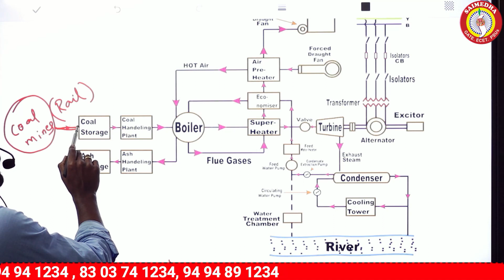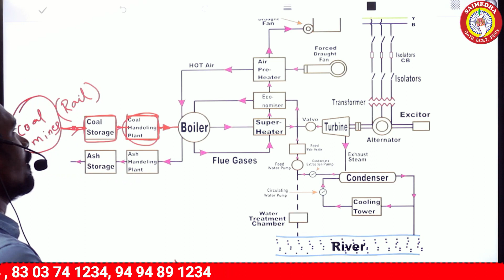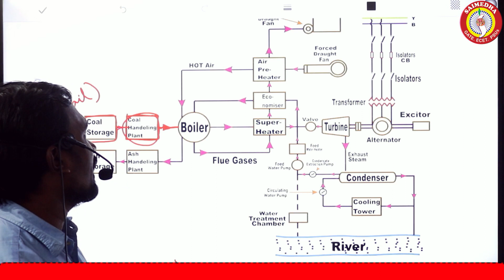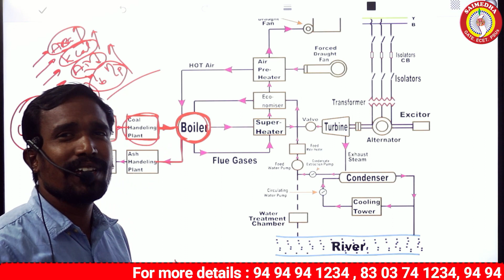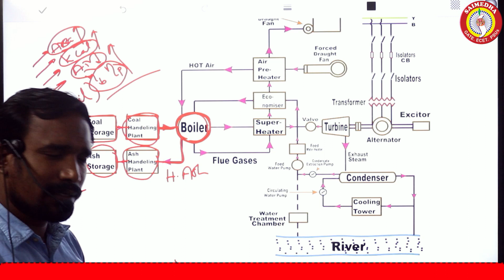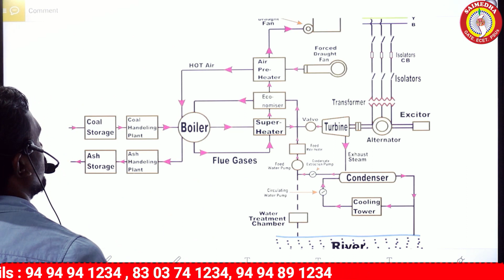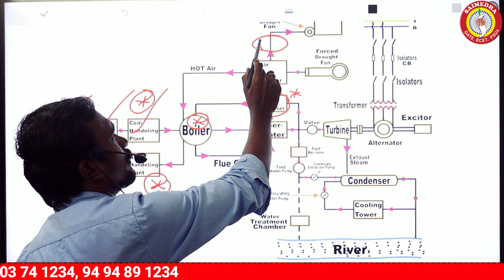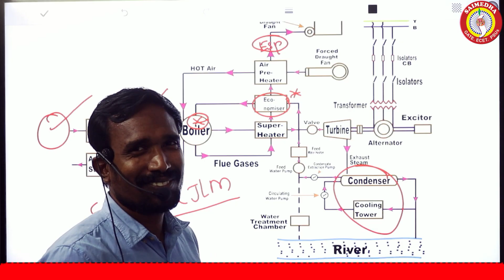JUNIOR LINEMAN NOTIFICATION 2023 | JLM EXAM 2023 | JLM CLASSES | JLM FREE CLASSES |JLM SYLLABUS